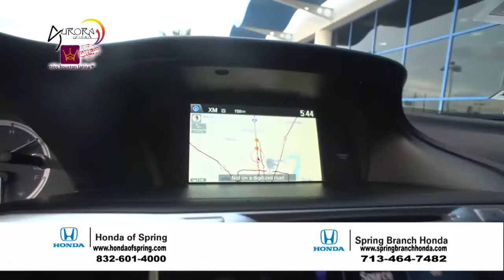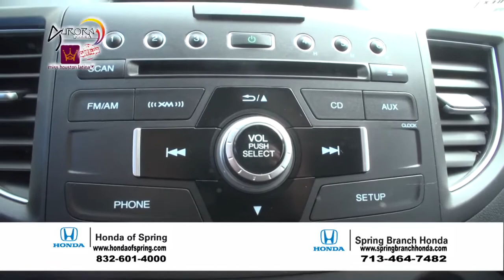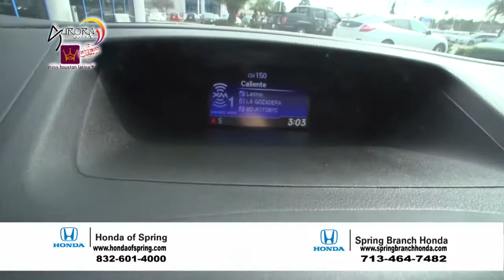creATv - Aurora Group El REALITY SHOW#2